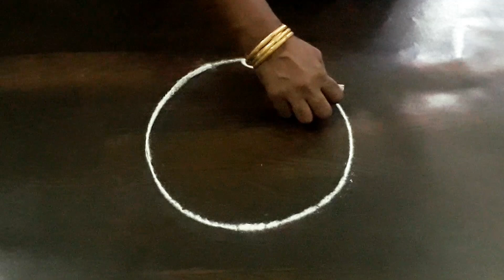beautiful rangoli simple வீட்டுவாசலில் போட பொங்கல் பானை கரும்புகோலம் thai margazhi rangoli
friday kolam
pongal kolam